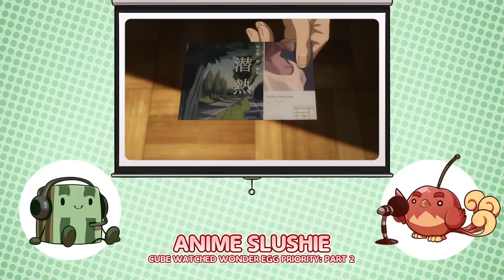Cube watched Wonder Egg Priority: Part 2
CW: Transphobia (generally, but also specifically aimed at a transmasc character) and sexual assault, among other Edgy Anime Topics.

Cube watched episodes 5-10 of Wonder Egg Priority and can tell you and Feen all about them. The second of a three-part special on this blighted hellshow.